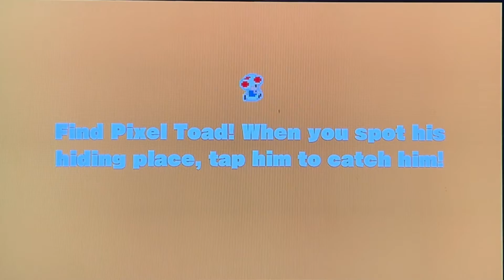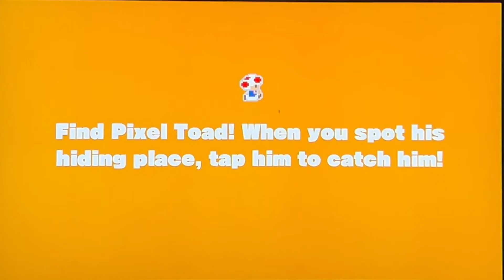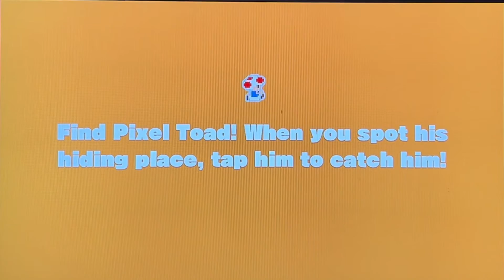Baseball Boy Plays Captain Toad Treasure Tracker Episode 2 The Chase to Pyropuff Peak